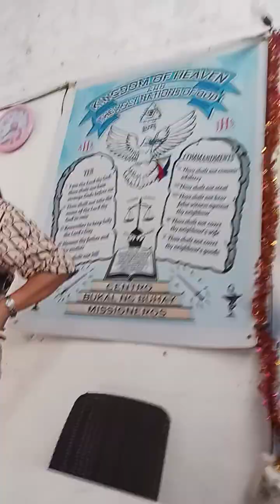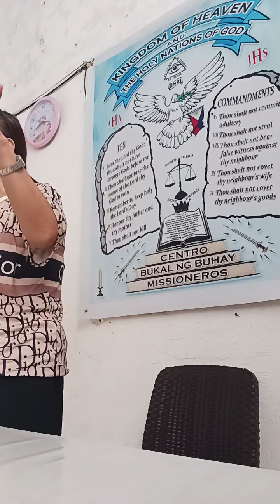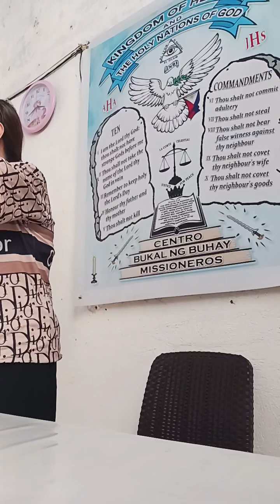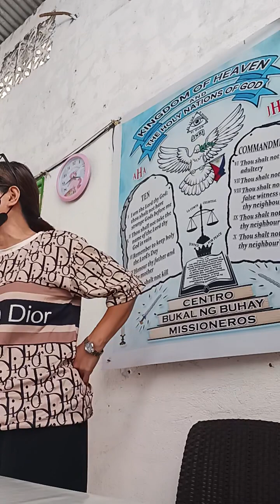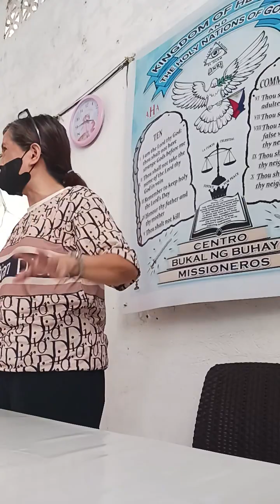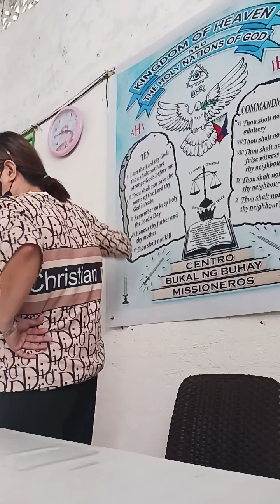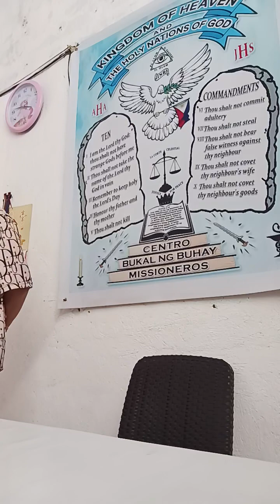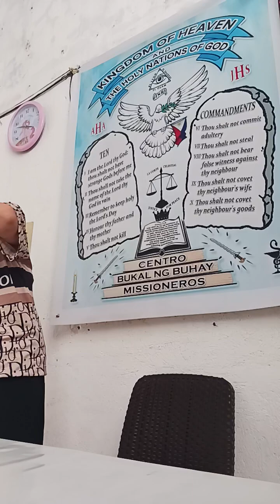PAGPAPATOTOO NG ATING KAPATED SA PANANAMPALATAYA NA NANINIWALA SA TUNAY NA SUGO NG DIOS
SIYA PO AY ISANG "MEDIUM" or "PROPETA" NA GINAMOT NG PASTOR NA BINAHAGINAN NG KALIWANAGAN KARUNUNGAN AT KAPANGYARIHAN NA MULA SA DIOS SA PAMAMAGITAN NG KAMAY NG PASTOR.

PLEASE SHARE ALL OVER WORLD